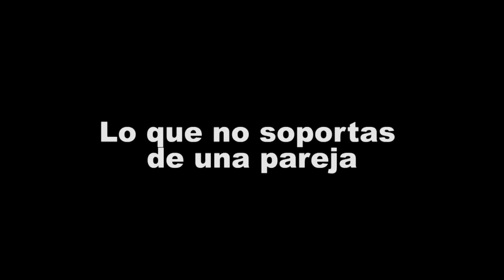La Impostora / Lisette Morelos Se Confiesa Que Le Choca Luis Miguel Y Los Tacos De Sesos / TELEMUNDO